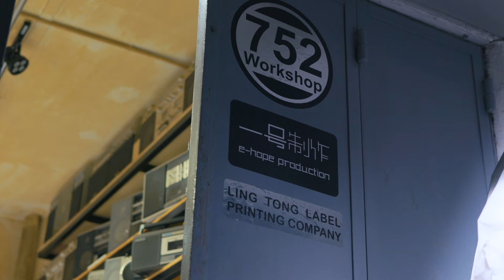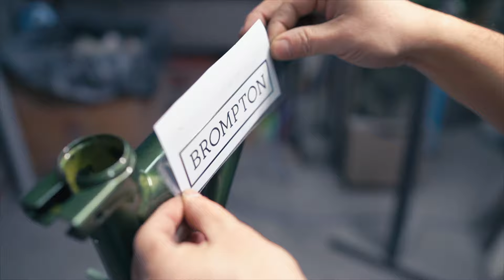Brompton Custom | Candy Racing Green | Black Edition | 4K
The polish and detailing skills of the frame are different from the other video, this is focus on the polish and the other video is pure raw detailing.

We Located In HongKong
If You Got An Idea that You Want To Custom With
(These are just few steps of the custom process , there's a lot of different steps and details that need to be handle behind the camera)